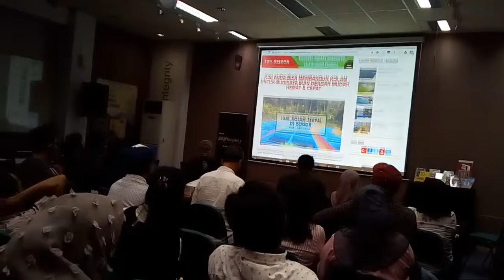Kursus internet marketing digital terbaik di kec.panggung rejo kota pasuruan jawa timur 085711480515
Tips.membangun.bisnis online untuk mendatangkan income puluhan juta sampai ratusan juta perbukan. Hanya dari hp dan lab top dari sb1m solusi untuk sukses bagi pemula ini cara yang bagus untuk memulai bisnis online.sekali daftar belajar seumur hidup.ayo klik.